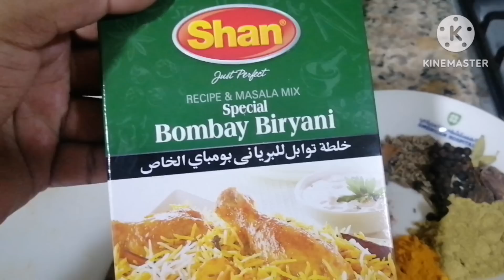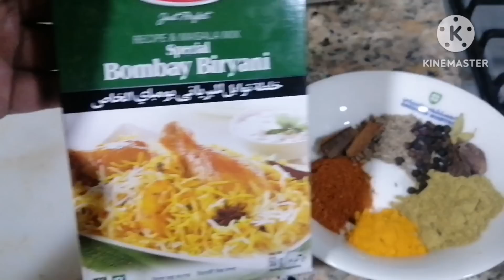special chicken Bombay biryani